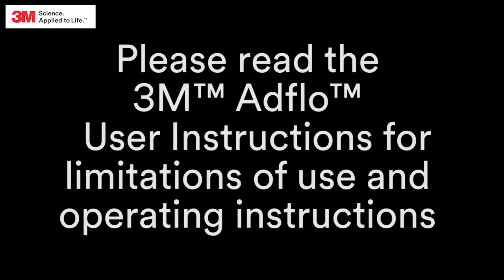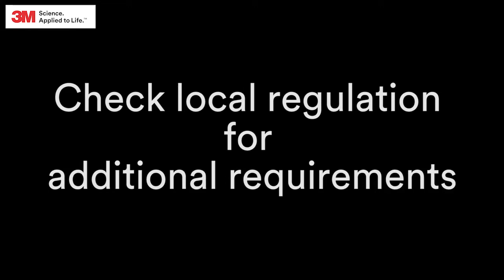3M™ Adflo™ Powered Air Respirator system - Inspection video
Video demonstrating how to inspect the 3M Adflo Powered Air Respirator system to ensure adequate care and maintenance